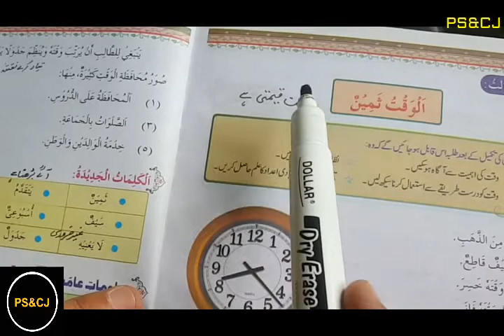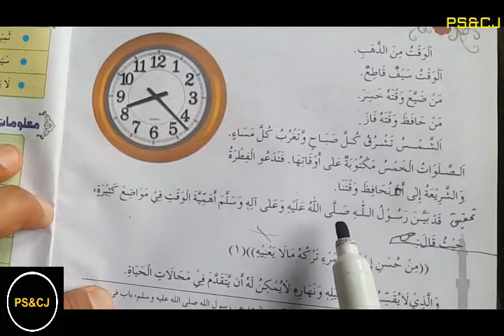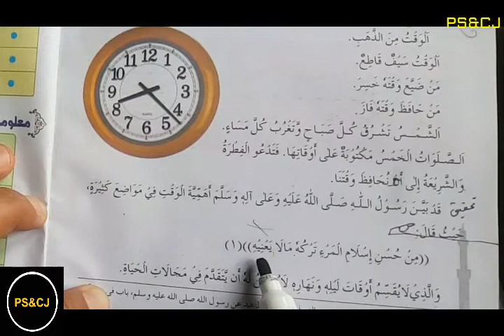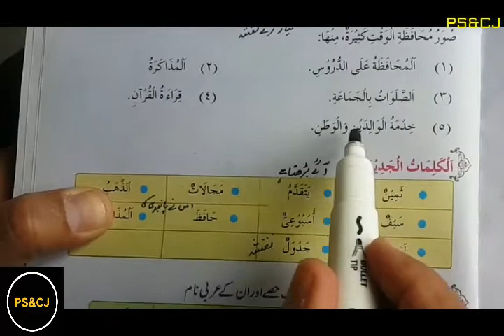جماعت ہفتم-العربیہ-سبق ۳- الوقت الثمینClass 7th- Arabic-Unit 3-Al Waqt us Sameenun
Grade 7 "Arabic" Lesson 3
"Al waq us Sameenun"